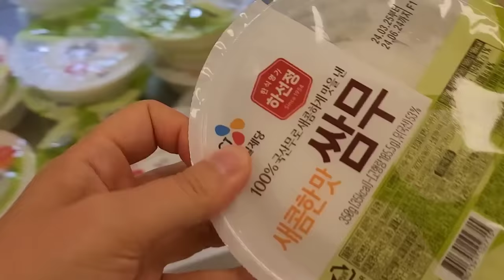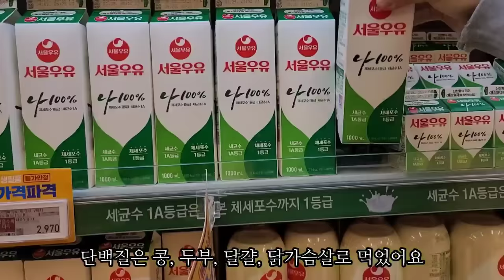40대주부 다이어트 / 그릭요거트를 활용한 다이어트 레시피 / 과카몰리 샌드위치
소잘요 그릭